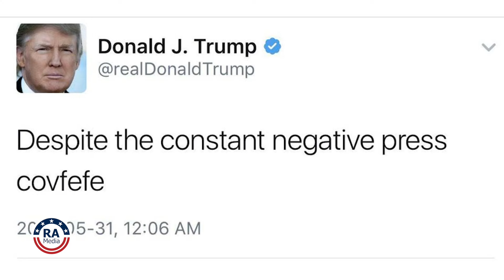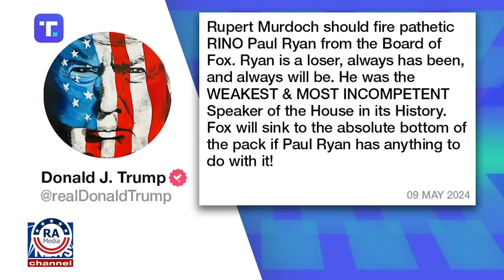Top Republican Utterly HUMILIATES Trump On Fox In The Best Way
Really American Host Nikki Medoro breaks down Top Republican Paul Ryan going on Tirade against Donald Trump. Ryan claims Trump is unfit for office, a populist, and not a conservative.